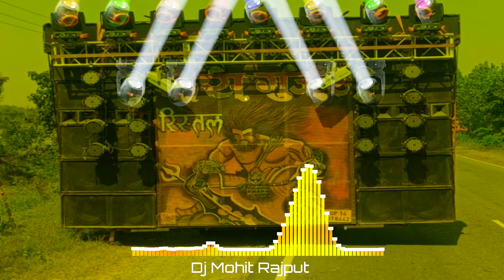Mera Bharat Ka Baccha Baccha Jai Shree Ram Bolega (Remix song) Edm Drop Vibration Mix | Dj Jmp GzbDj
Mera Bharat Ka Baccha Baccha Jai Shree Ram Bolega (Remix song) Edm Drop Vibration Mix | Dj Jmp Gzb

Mere Bharat ka bachha bachha Jay Shree Ram bolega DJ remix song
Mere Bharat ka bachha bachha Jay Shree Ram bolega DJ song
Mere Bharat ka bachha bachha Jay Shree Ram bolega full vibration DJ song
Mere Bharat ka bachha bachha Jay Shree Ram bolega EDM Trance mix song

Bharat ka bachha bachha Jay Shree Ram bolega EDM Trance DJ song
Bharat ka bachha bachha Jay Shree Ram bolega full vibration DJ song
baccha baccha Jay Shri Ram bolega